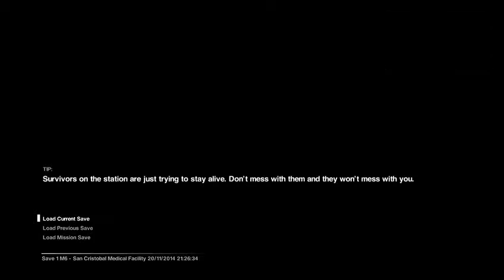Fiend Plays - Alien Isolation - Part 7 - So .. No more garlic then.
Here we are jumping from hiding spot to hiding spot. Come and enjoy the fun?